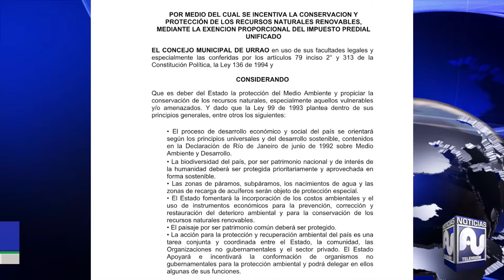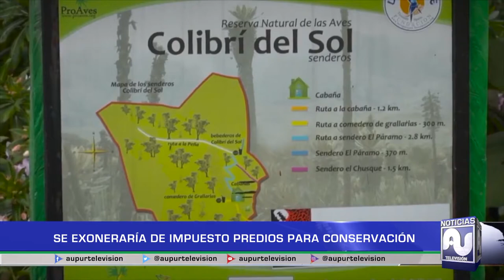Aprobado proyecto de acuerdo 001 del 17 de mayo de 2018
El concejo aprobó proyecto de acuerdo “Por medio del cual se incentiva la conservación y protección de los recursos naturales renovables, mediante la exención proporcional del impuesto predial unificado”.